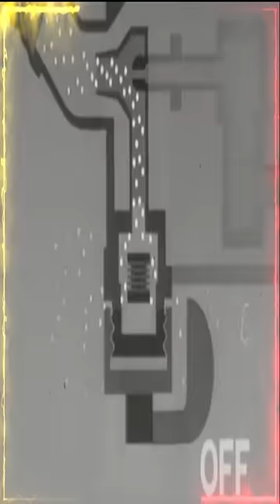Fighter pilot oxygen supply kit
About video :- Fighter pilot oxygen supply kit
Important links - Fighter pilot oxygen supply kit